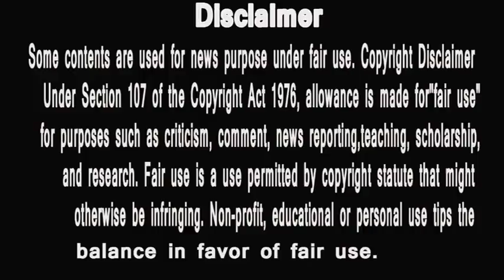big boss marathi 2 | badi khabar | shivani surbhe out from bigg boss marathi ?